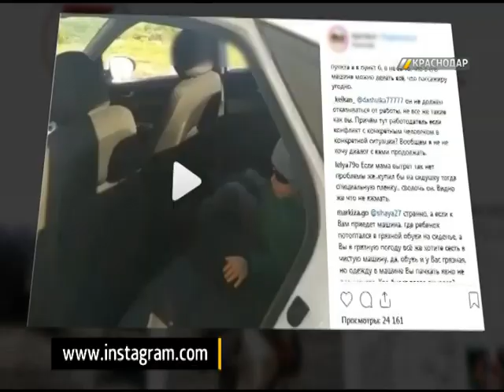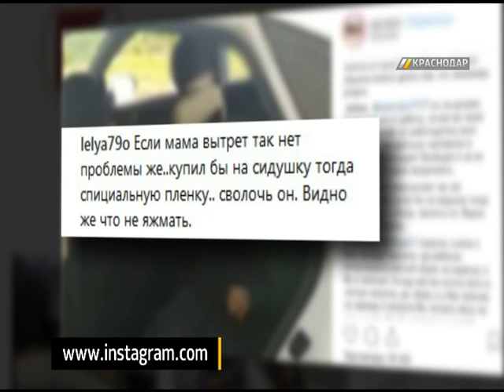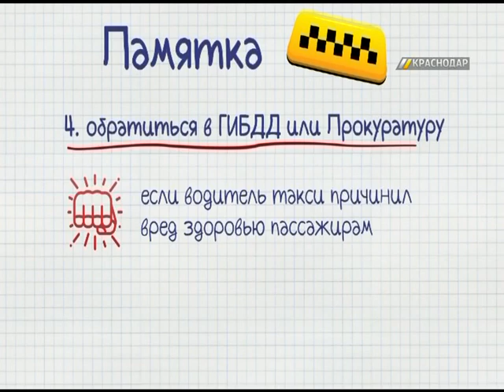В Краснодаре таксист, будучи на выезде, попросил пассажирку снять обувь с больного мальчика